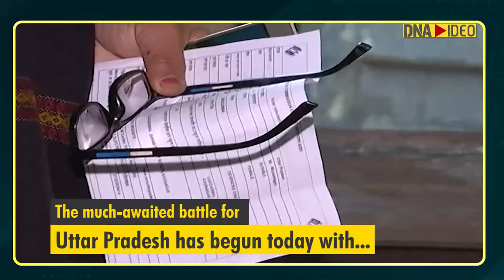UP Assembly elections updates: Polling picks up the pace, 20.03% voter turnout recorded till 11 AM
Watch UP assembly elections 2022 LIVE updates. According to the Election Commission of India, an average of 20.03% voter turnout has been recorded till 11 AM.